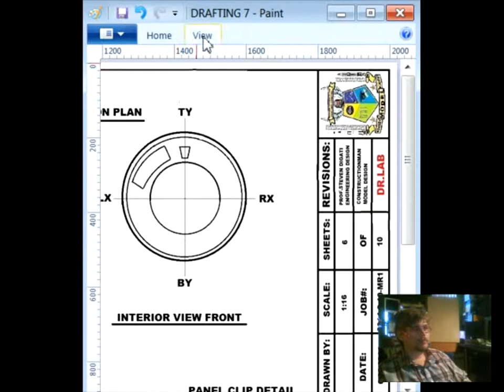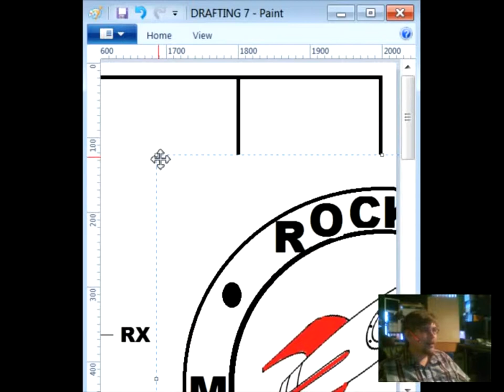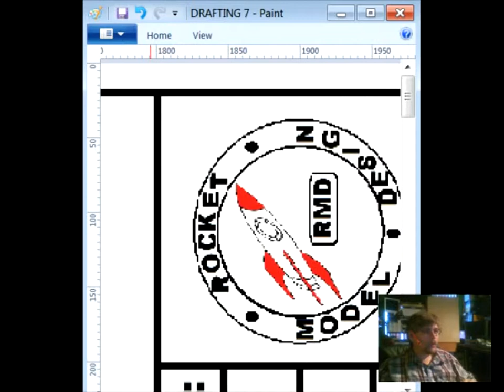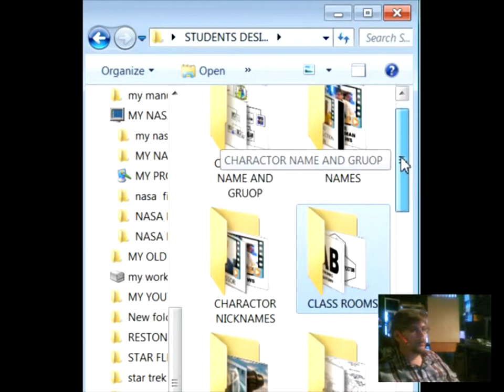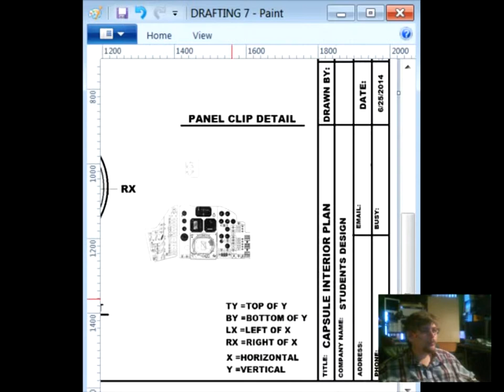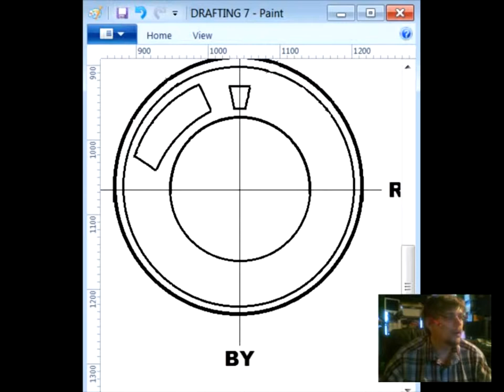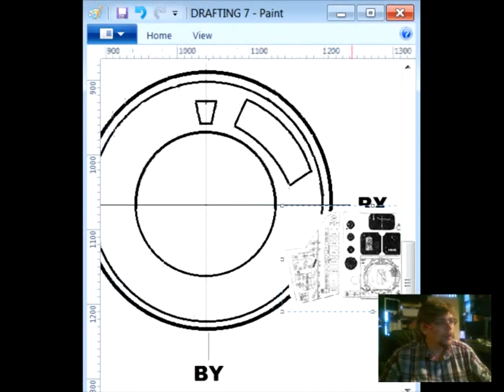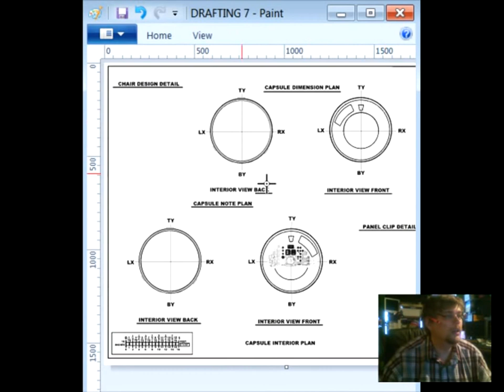MERCURY REDSTONE LESSON 8 PART 3 PROGRAM 4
ENGINEERING DESIGN CREATED LOGO CALLED ROCKET MODEL DESIGN. I ADD PUT CONSOLE PANEL IN  CAPSULE INTERIOR